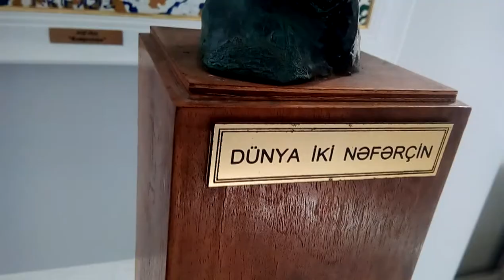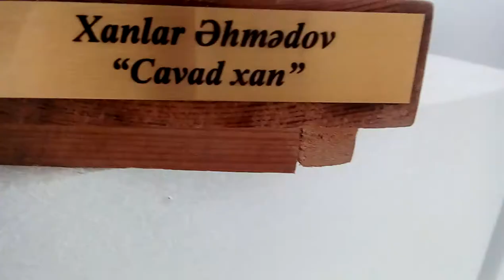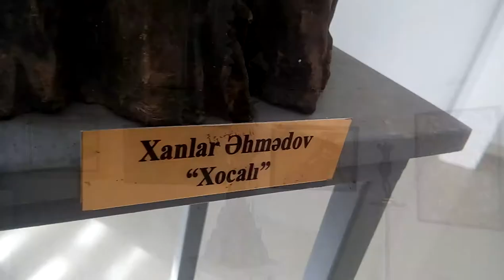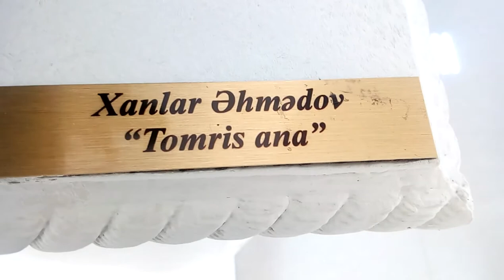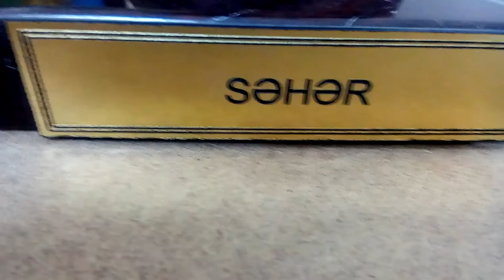ADMİU-da görkəmli heykəltəraş Xanlar Əhmədovun «Dünənin səhəri» fərdi sərgisi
Azərbaycan Dövlət Mədəniyyət və İncəsənət Universitetində görkəmli heykəltəraş, Dünya Rəssamlıq Akademiyasının həqiqi üzvi, xalq rəssamı Xanlar Əhmədovun «Dünənin səhəri» fərdi sərgisi